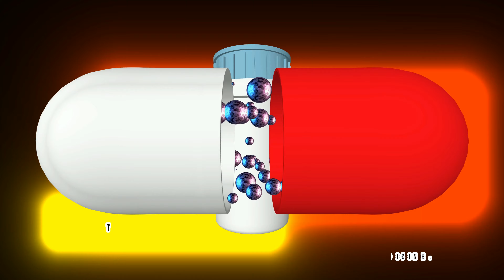The Untold Secrets of Ancient Greeks Culture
Unveiling the Untold Secrets of Ancient Greeks Culture

In this video, we explore some of the lesser-known aspects of ancient Greek culture and achievements. We look at their philosophy, their science, their art, and their mythology. We also uncover some of the secrets of their society, such as their secret societies and their use of magic.

The Ancient History Encyclopedia: A website with articles about ancient history